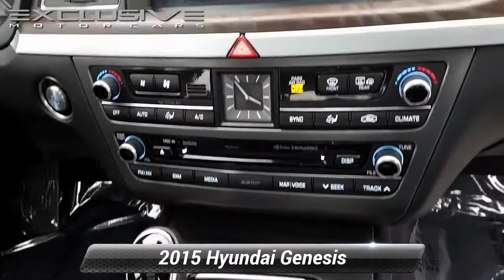Used 2015 Hyundai Genesis 3.8L, Randallstown, MD 023547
2015 Hyundai Genesis 3.8 Black Leather.HOME DELIVERY AVAILABLE! Exclusive Motor Cars is now offering an Exclusive Lifetime Powertrain Warranty on qualifying vehicles. Some exclusions may apply. See dealer for details and conditions of the Powertrain Warranty. Dealer processing fee of $499 is not included in the advertised price. Sales tax or other taxes, tag, registration, government and certification fees are not included in advertised price. Certain vehicles may require financing through one of our lending institutions with approved credit. To receive the internet price, you must print and present this page to the sales team upon arrival. All vehicles pricing are subject to change prior to sale. Exclusive 7 day exchange policy. Purchaser must qualify for necessary financing on the replacement vehicle. The full amount of the original purchase price will be applied towards the next vehicle with no cash back. Warranties may be transferred if applicable. If a trade was part of the first purchase, the value of the trade will be applied to the second purchase. The exchange must be completed at the dealership. Any incentives are non-transferable. At the time of exchange, the first purchased vehicle must not have more than 700 miles from the time of delivery. The exchanged vehicle must be in the same condition as it was at the time of delivery. The time of exchange must happen within 5 business days from purchase. Only 1 exchange is allowed per customer per year. There is no cash value. All requests to exchange must be completed in writing with our guest services department. All vehicles under $10,000 sales price are excluded from this exchange policy. See dealer for details.

[RLVID:1823:98d5ecc7ff8ca3ab:484664a07e6b83e1:1]